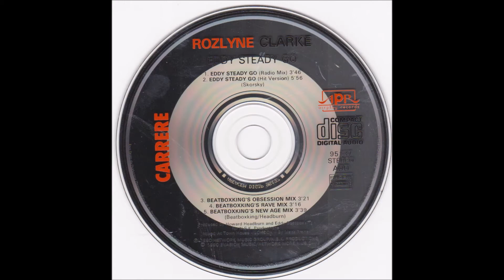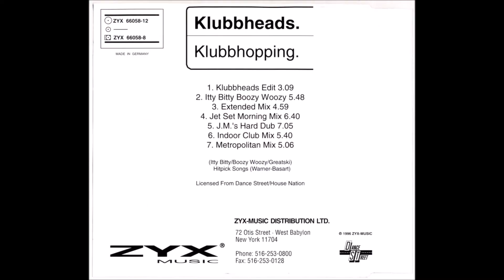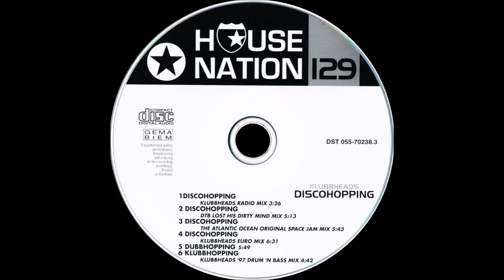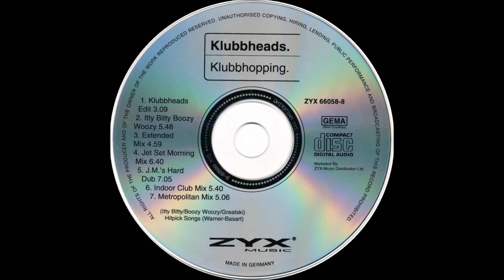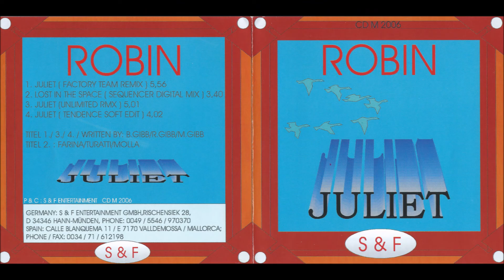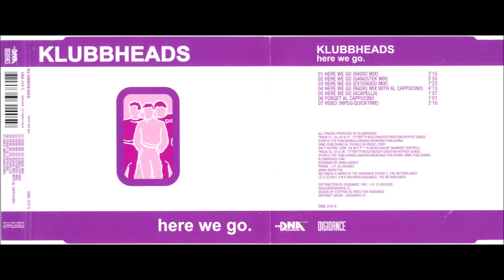Okkio - 4 Your Love (Nylon L.A.B. Mix)